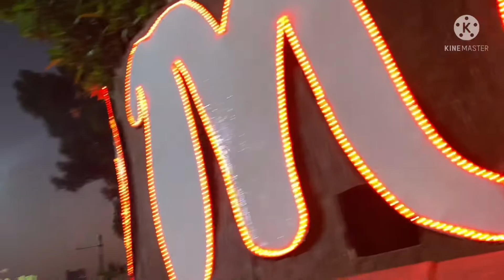Dubai miracle garden/ದುಬಾಯ್ ಮಿರಾಕಲ್ garden ಹೇಗಿದೆ ಗೊತ್ತ/ flowers ನಲ್ಲಿ ಈ ತರನೂ ಮಾಡಬೋದ? unbelievable!!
dubai miracle garden
butterfly garden dubai
dubai flower garden
dubai miracle garden tickets
dubai miracle garden ticket price
magical garden dubai
dubai miracle garden 2020
flower park dubai
dubai miracle garden 2021
dubai miracle garden opening months 2021
dubai butterfly garden ticket price
dubai miracle garden price
miracle park dubai
botanical garden dubai
dubai miracle
butterfly garden dubai ticket
the garden dubai
dubai miracle garden location
miracle garden dubai 2020
miracle garden dubai 2021
the dubai miracle garden
dubai miracle garden open
best time to visit miracle garden dubai
dubai miracle garden ticket price 2020
dubai miracle garden ticket price 2021
dubai butterfly garden open today
garden dubai flowers
dubai miracle garden 2019
flower garden dubai ticket price
dubai miracle garden opening 2021
famous garden in dubai
dubai miracle garden opening time
dubai butterfly
garden of dubai
mirakkel garden in dubai
dubai miracle garden opening months 2020
dubai butterfly park
miracle garden dubai opening hours
dubai miracle park
dubai flower garden tickets
dubai miracle garden dubai butterfly garden
dubai's miracle garden
dubai ka miracle garden
miracle garden dubai horaire
gradina de flori din dubai
dubai miracle garden hours
dubai miracle garden offers
dubai miracle garden ticket offers
the butterfly garden dubai
dubai miracle garden entrance fee
dubai flower garden name
dubai miracle garden area
ticket price for miracle garden dubai
dubai butterfly garden offers
dubai miracle garden open today
flower dubai miracle garden
miracle garden dubai horario
miracle garden dubai ticket price 2021
butterfly dubai garden
emirates dubai miracle garden
flower garden of dubai
dubai miracle garden opening months
miracle flower garden dubai
about dubai miracle garden
dubai miracle garden at night
dubai miracle garden address
dubai butterfly garden location
famous flower garden in dubai
blooming gardens dubai
miraculous garden dubai
ticket miracle garden dubai
butterfly garden dubai price
largest flower garden in dubai
magic garden in dubai
best time to visit dubai miracle garden
floral garden dubai
butterfly garden dubai opening time
the miracle garden of dubai
miracle garden dubai program
dubai miracle garden working hours
natural flower garden dubai
paradise garden dubai
world's largest flower garden dubai
dubai flower garden opening times
dubai miracle garden cost
dubai miracle garden night
miracle garden dubai opening months
dubai 360 miracle garden
ticket price miracle garden dubai
dubai miracle garden information.

garden
flowers
flower delivery
daisy
florist near me
lily
chrysanthemum
lilac
dahlia
orchid
amaryllis
wisteria
bloom and wild
gerbera
bouquet
peony
tulip
flowers near me
botanical gardens
lotus flower
flower shop near me
botanic
lily flower
carnation
calla lily
florist
forget me not
rose flower
ranunculus
gladiolus
wildflower
vadamalli
daisy flower
types of flowers
flower bouquet
phalaenopsis
delphinium
spathiphyllum
alstroemeria
corsage
daffodils
tiger lily
jasmine flower
beautiful flowers
flower shop
send flowers
lisianthus
boutonniere
strelitzia
sweet pea
artificial flowers
dried flowers
calla
purple flowers
iris flower
larkspur
gypsophila
blue flowers
rose garden
happy rose day
protea
marigolds
rose petals
cymbidium
garden lights
yellow flowers
orchid flower
victoria gardens
gerbera daisy
white flowers
dianthus caryophyllus
yellow rose
babys breath
greenery
peony flower
wild flower
botanical gardens near me
pink flowers
spring flowers
rock garden
chocolate bouquet
paper flowers
birth flowers
botanical
dahlia flower
blooms
tulip flower
red roses
flower delivery near me
aster flower
petals
black roses
pink rose
marigold flower
snapdragon flower
brahma kamal
birth month flowers
blue roses
forget me not flower